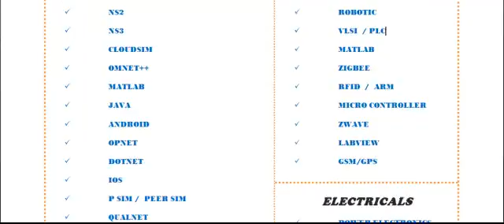VLSI IN LIVERPOOL